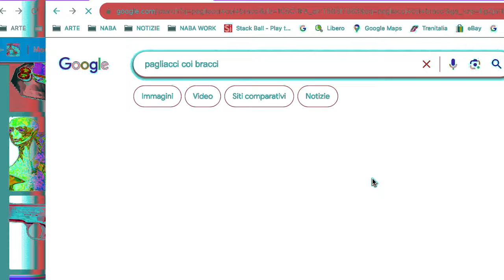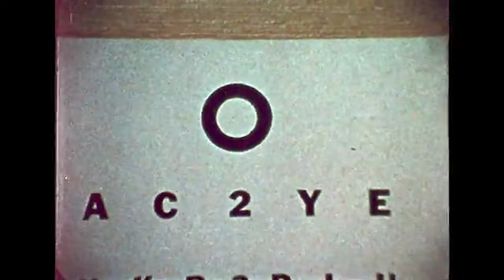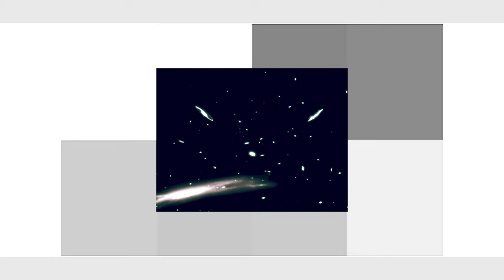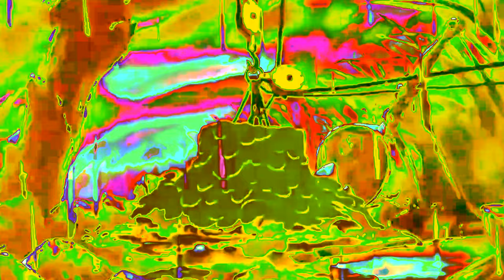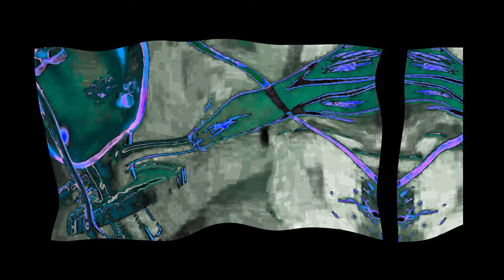𝐬𝐦𝐚𝐥𝐥 𝐭𝐡𝐢𝐧𝐠 vs 𝕾𝖙𝖊𝖋𝖆𝖓𝖎𝖆 𝕮𝖆𝖗𝖇𝖔𝖓𝖆𝖗𝖆 - 20 Jazz Punk Greats 🅢🅟🅔🅒🅘🅐🅛 🅥🅘🅢🅤🅐🅛 🅒🅞🅝🅒🅔🅟🅣 🅥🅔🅡🅢🅘🅞🅝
Tracklist:
1 Small Thing
2 Rat Attack
3 Coma Awakening
4 …. Interlude 1: Vulcan Boy
5  Pray
6  El señor T
7  Liberty (Kitchen and the Plastic Spoons)
8 …. Interlude 2: Noli Timere
9   Dies Irae
10  Diet coke
11 ….Interlude 3: La Furnasetta
12  My Friend
13  Dead Moon in the Sky

2023   LOGO FLAMINGO LOGO RADIO PUNK

INTERNO

All songs written and performed by Small Thing, except Liberty by Kitchen and the Plastic Spoons , Dies Irae music by Small Thing and lyrics by Tommaso Da Celano,  Interlude 1 written by Vulcan Boy, Interlude 2 written by Random Cat Generator, Interlude 3 written by La Furnasetta.
Small Thing is:
Monica Mantovani: Vocals
Roberto Fattori: Drums
Alberto Canale: Bass
David Robert Knezevich: Guitar
Additional musicians
Dark Piero: Clarinets in Dies Irae
Anto Cocks: Additional vocals
Sampling on Dead Moon in the Sky, Brisby and the Secret of Nimh.
Youtube Special Video Concept Version: Stefania Carbonara

Small Thing uses only Brunetti heads and Jackson guitars
Recorded, mixed and mastered by David Robert Knezevich at Velvet Worm Studio
Bass, rhythm guitar and drums Recorded Reel to Reel
Vocals, Clarinets, Back vocals and Lead guitar Recorded at a later time
Produced by Flamingo Records and Radio Punk